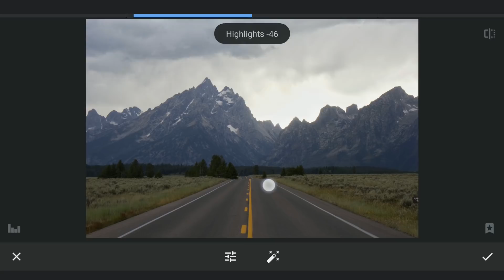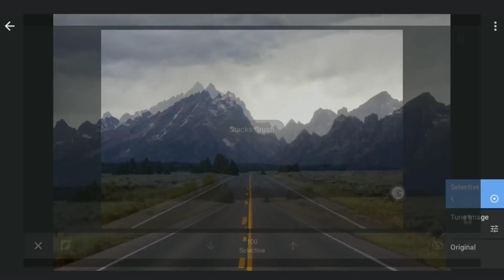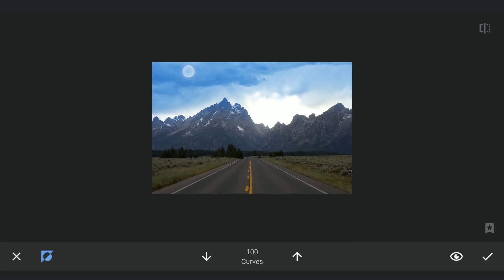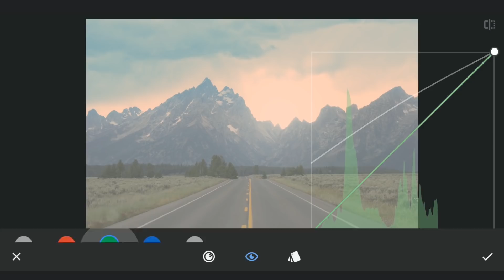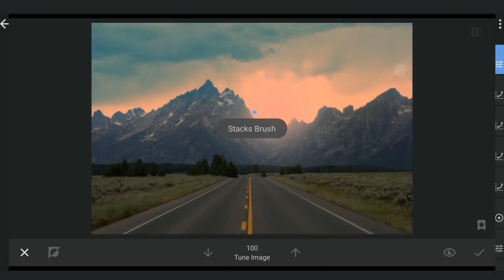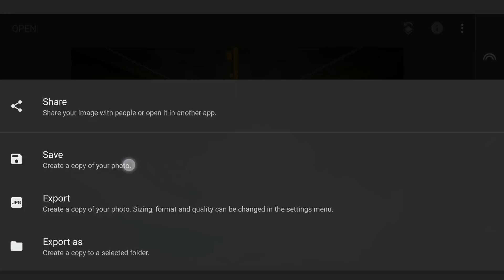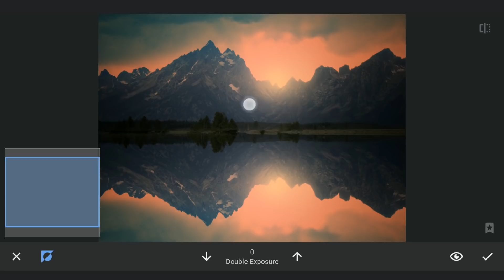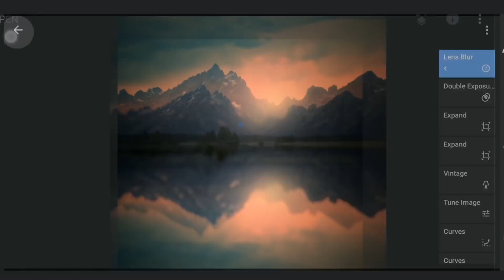Create REFLECTIONS with STUNNING LANDSCAPES in SNAPSEED | SNAPSEED TUTORIAL | Android | iPhone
In this Snapseed tutorial, I use Curves tool to create colors with selective masking to make the landscape vibrant. Also tried Lens Blur tool with Double Exposure to replicate reflection of the background on a lake.

Below linked videos should come in handy before trying the tricks used in this video

**Captions available in English, Spanish, Portuguese, French, Russian, Indonesian, Vietnamese and Hindi**

how to edit in snapseed, snapseed tips and tricks, new snapseed editing, snapseed 2021, snapseed tutorial, snapseed background change